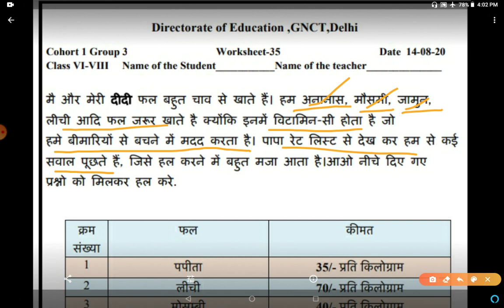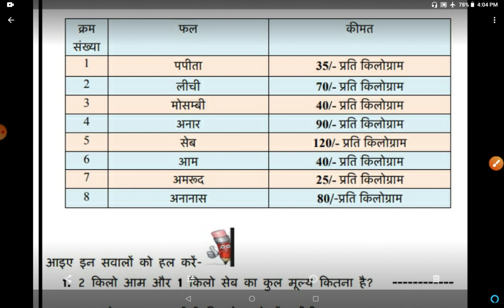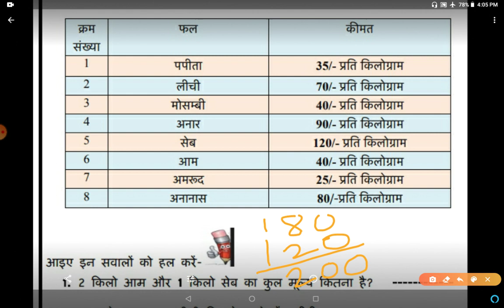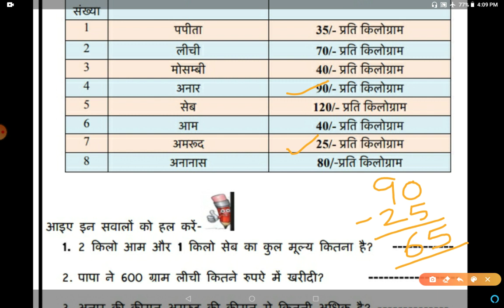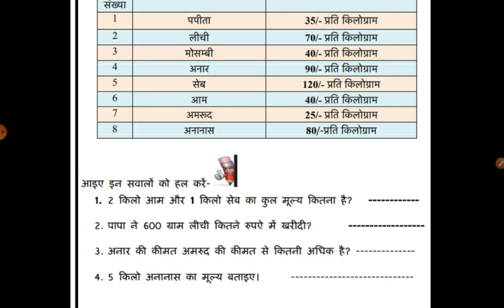WORKSHEET 35 CLASS 6-8 DOE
EXPLANATION AND SOLUTION OF WORKSHEET 35 CLASS 6-8 DOE